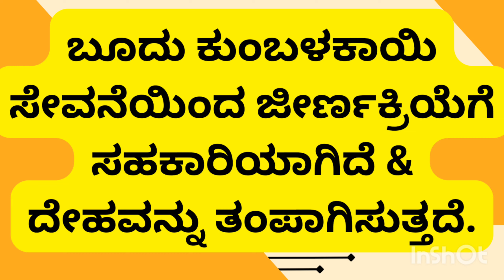ಬೂದು ಕುಂಬಳಕಾಯಿಯ ಉಪಯೋಗ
ಬೂದು ಕುಂಬಳಕಾಯಿ ಸೇವನೆಯಿಂದ ಜೀರ್ಣಕ್ರಿಯೆಗೆ ಸಹಕಾರಿಯಾಗಿದೆ & ದೇಹವನ್ನು ತಂಪಾಗಿಸುತ್ತದೆ.

ಬೂದುಕುಂಬಳ ಸೇವನೆಯಿಂದ ದೇಹದ ತೂಕ ಕಡಿಮೆಗೊಳಿಸಲು ಮತ್ತು ರಕ್ತದೊತ್ತಡವನ್ನು ಸಮತೋಲನದಲ್ಲಿಡಲು ಸಹಕಾರಿ